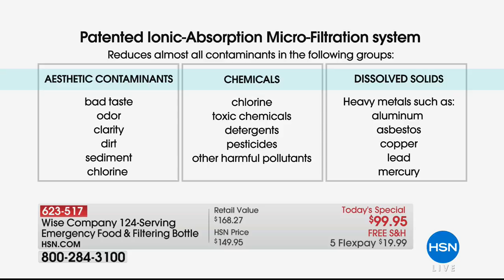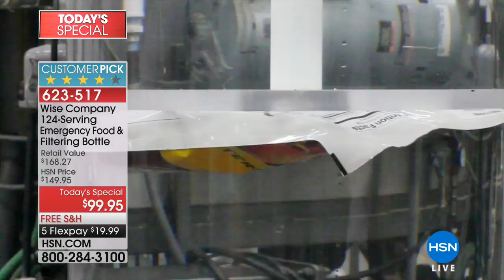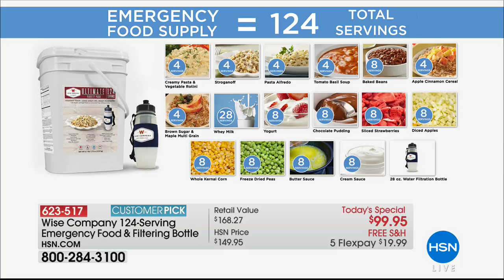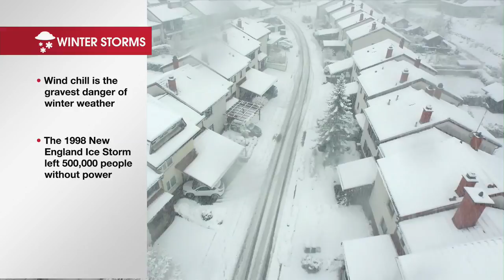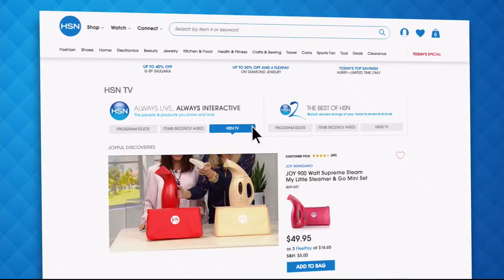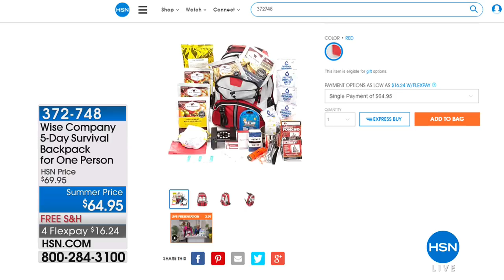HSN | Wise Company Foods 06.15.2018 - 11 AM